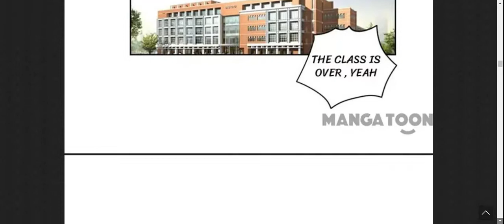Picking up a School Beauty | manga | (Chapter4) Comic Book